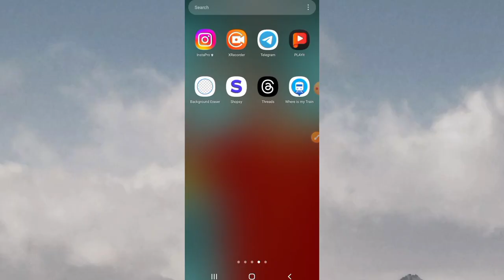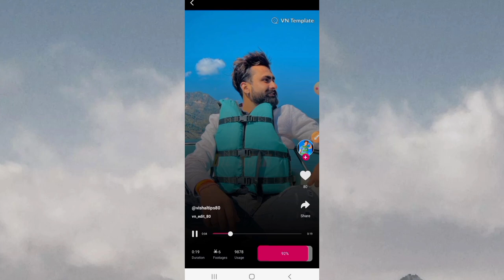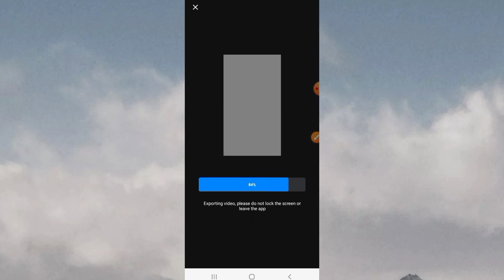vn app se lyrics video kaise banaye How to make lyrics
video editing
vn tutorial